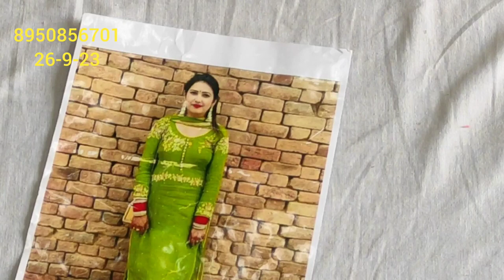❣️karvachauth special💎हीरे जैसे चमकने वाले pure Panjabisuit इतनेजबरदस्त सूट आप#ढूंढते रह जाओगे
order no.👉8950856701 suits fashion ganga fancysuits karvachauth special heera kurti lahanga radhay instagram ❣️karvachauth special💎हीरे जैसे चमकने वाले pure Panjabisuit इतनेजबरदस्त सूट आप#ढूंढते रह जाओगे
your quarys:
HI,
YOUTUBE CHANNAL
YOUR QUARY:-
super market#khan bloges#desioner saree lahanga lahanga chol
pour punjabi suit
इतने जबरदस्त सूट
pujya pandit pradeep ji mishra
shivratri special bhajans
shiv parvati bhajan
आप ढूंढते रह जाओगे
@deep boutique collection
deep boutique collection g